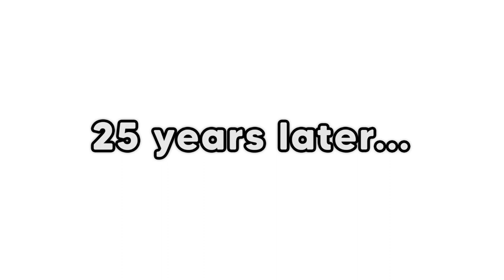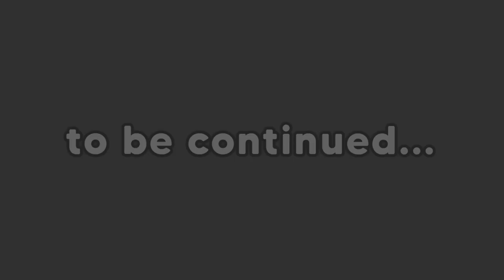The FORGOTTEN ANIMATRONIC in Roblox BROOKHAVEN RP!!